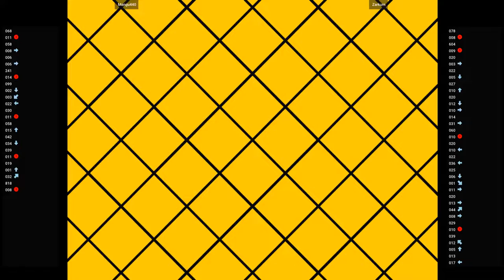CVS2 🕹 Mangu440 VS Zarkurn